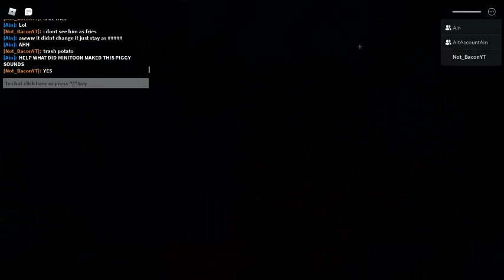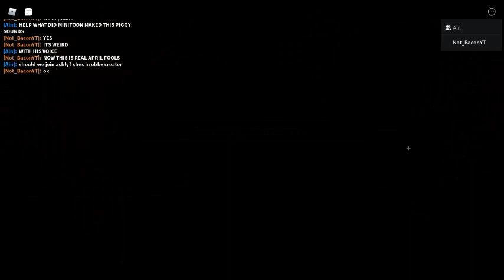GURTY DJSAIJDSGJAGI :)) ITS PIG-E NOT PIGGY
GURTYGURTYGURTY